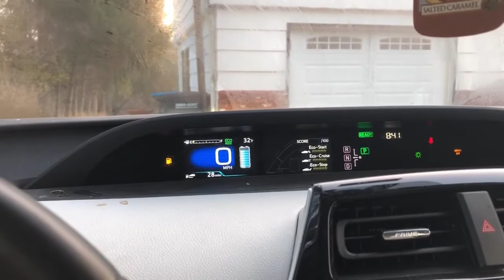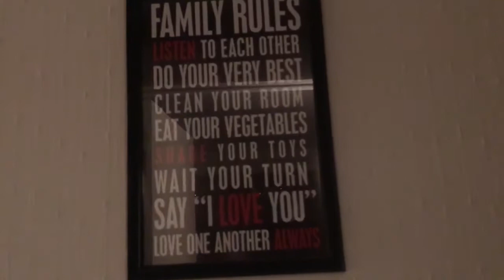Progress! Year 2: Episode 227. 12/4/17